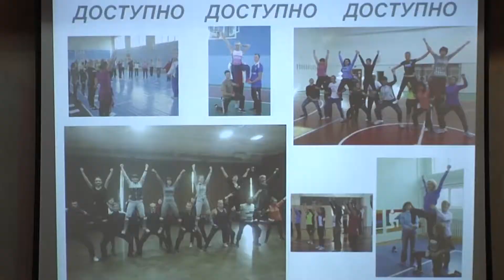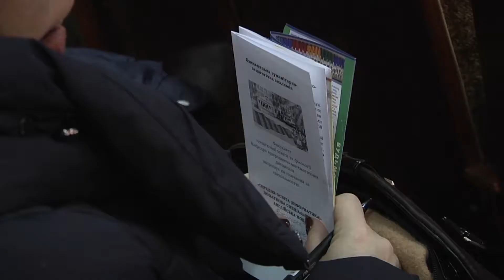Петанк, флорбол та чирлідинг.